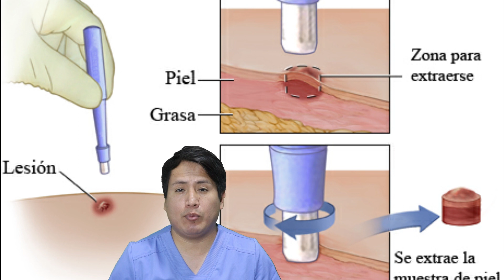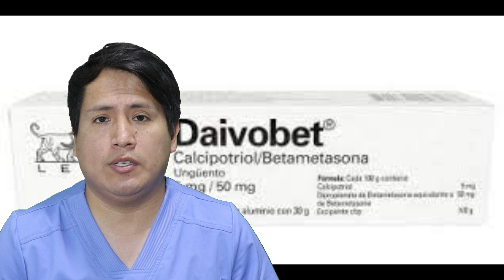CASO DE LA VIDA REAL - QUERATOSIS LIQUENOIDE CRÓNICA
👨⚕️ DR. APARI
                                      "DIFUNDIR EDUACION EN SALUD A TODO EL MUNDO"